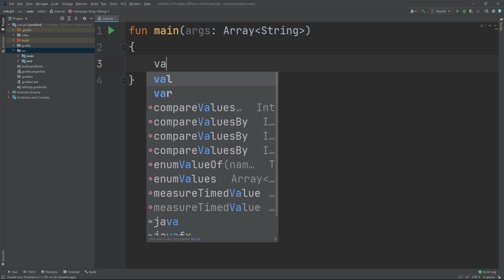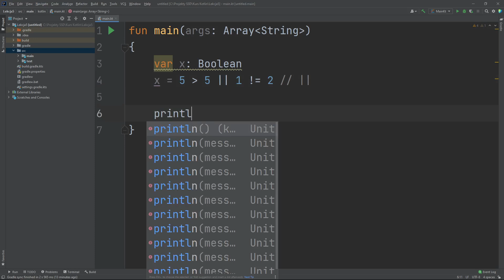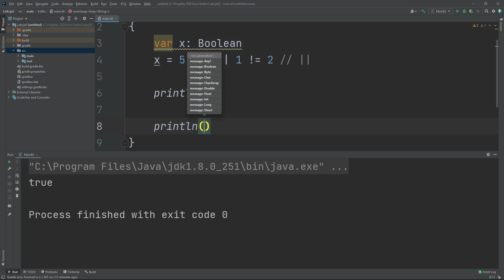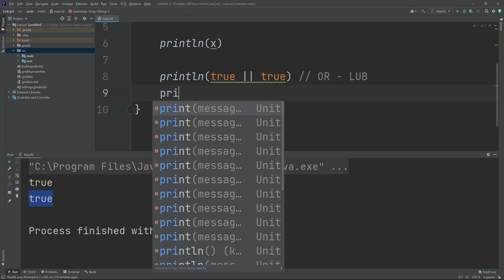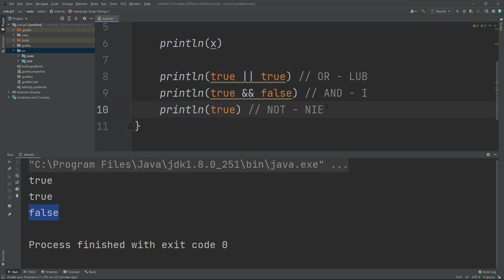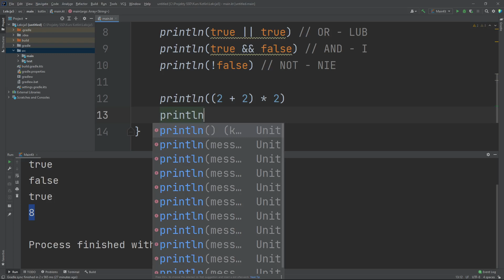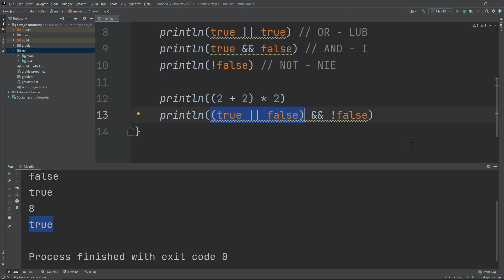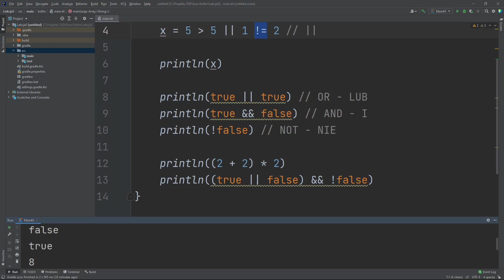5. Kurs Kotlin - Operatory logiczne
Polecane kursy Online:
1. Fundamenty programowania w języku Kotlin: